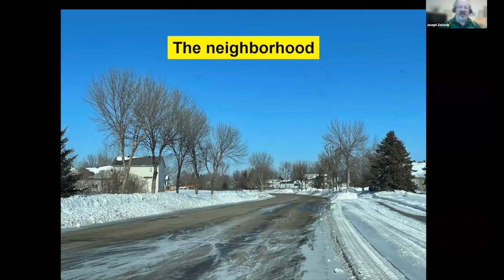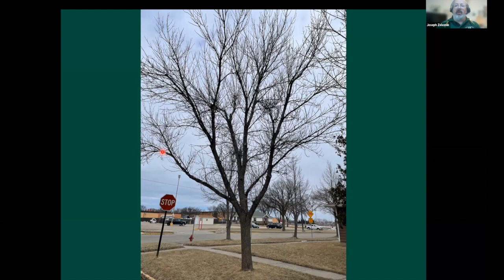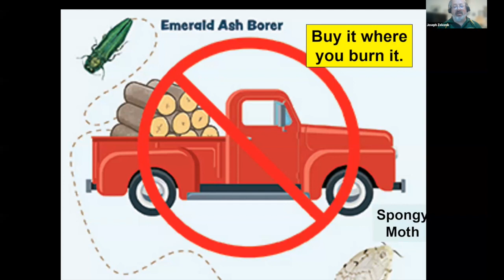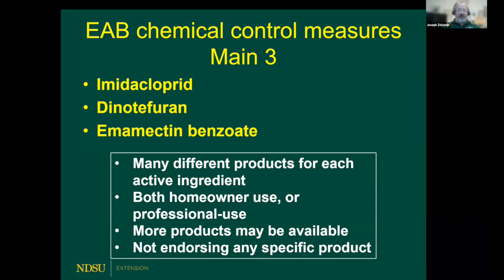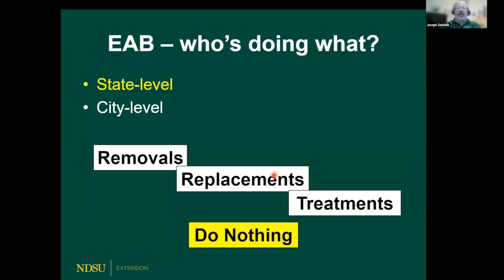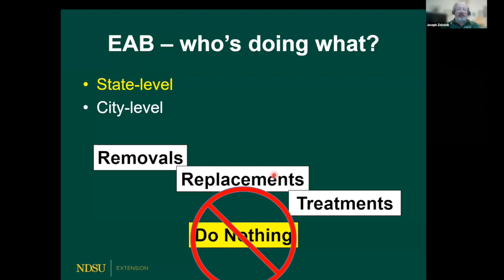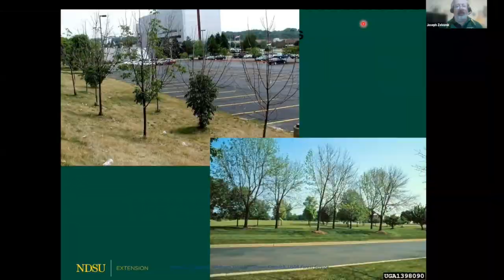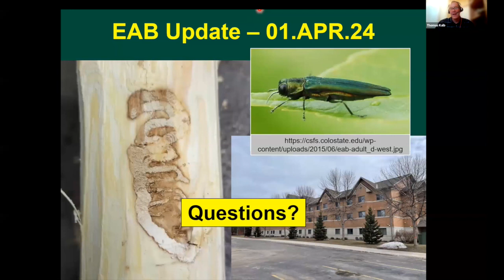2024 Spring Fever Garden Forums: Update on Emerald Ash Borer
This destructive pest was found in Moorhead, MN a year ago. We’ll discuss its current status and how to prepare for its arrival in ND.

This is the second presentation on night 2 of 4 for the 2024 Spring Fever Garden Forums hosted by NDSU Extension.

This talk is titled "Update on Emerald Ash Borer" with Joe Zeleznik, NDSU Extension Forester.